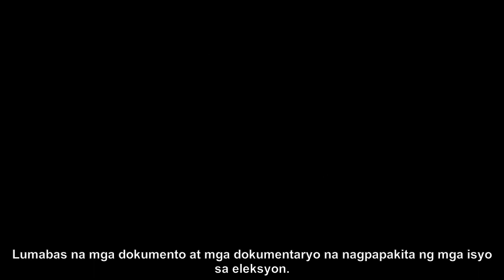Hinatulan si Trump na walang sala: Nakakalungkot na araw para sa Amerika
Magtangkang lumubog sa malalim na kasalanan ang dating Pangulong Donald Trump. Ika-apat na pagkakataon na ito ngunit lumalabas na hindi nagbago ang kaniyang argumento. Panoorin ang kaniyang pahayag matapos ihayag ang pagtanggi sa mga bagong paratang laban sa kaniya. Makikita ang inyong nararamdaman sa balitang ito.